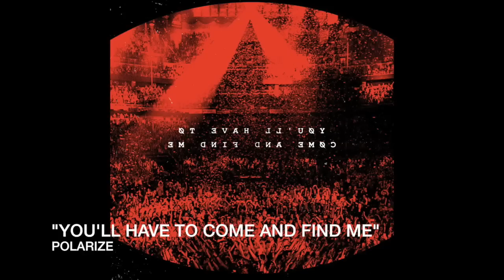TWENTY ONE PILOTS BLURRYFACE ERA OVER?! (TWITTER SHOWS BLURRY'S EYE SHUTTING, NEW ALBUM?!)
Hey frens, so some stuff has went down on Twenty One Pilot's Twitter account tonight (6/6/17). Their profile picture and header pictures kept changing showing blurry's eye shutting. This is definitely a harbinger to twenty one pilot's new album in the future. The Twenty one pilots blurryface era is over!!! I'm extremely sad it's over as I LOVEDDD this album, but i'm super excited to see what they have in the future! I hope they take a break from touring, they've been on a grind for a few years and need some rest. LEAVE A COMMENT ABOUT ANY THEORIES/CONSPIRACIES YOU MIGHT HAVE. Stay alive frens |-/

The pictures and quotes in order said:
#1. You’ll have to come and find me
Polarize// Blurryface

#2. My Pretty Sleeper
Oh Ms Believer // Self Proclaimed TOP

#3. Wouldn’t it be great if we could just lay down?
Slowtown // Regional At Best

#4. I will fear the night again
Truce // Vessel

#5. Nobody Dreams when they blink
KITCHEN SINK // Regional At Best

#6. Remember the morning is when night is dead
Message Man// Blurryface

#7. And now I just sit in SILENCE
Car Radio // Vessel

Twenty one pilots the blurryface eye shut!!!
The blurryface eye shutting pictures